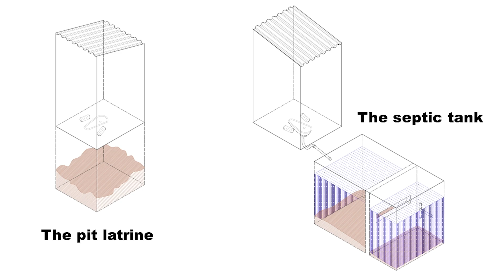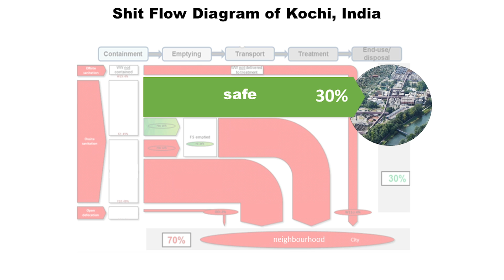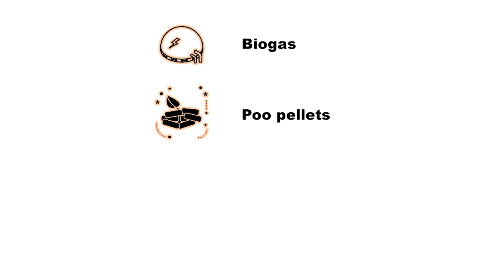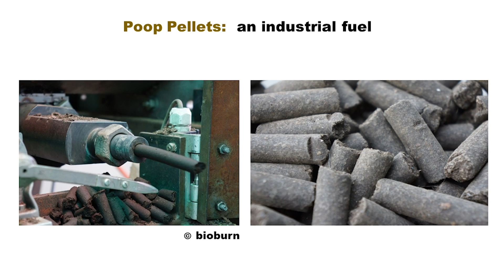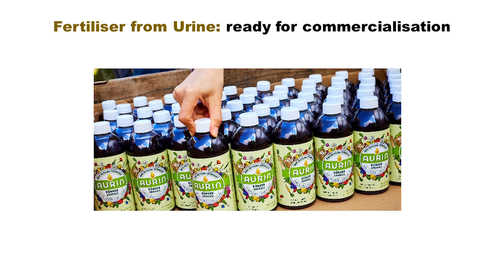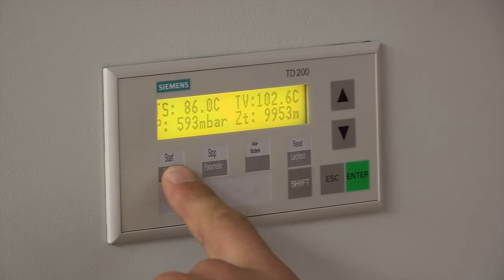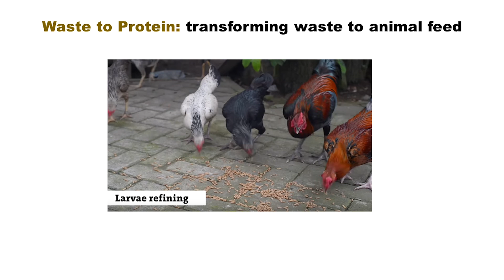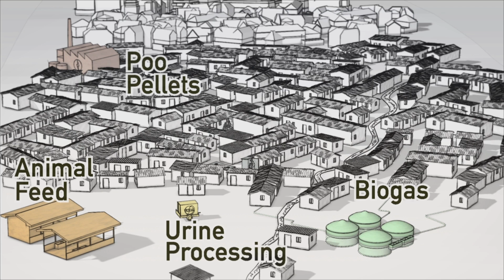Why shit matters | Christoph Lüthi | TEDxTUM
3 billion people worldwide live in cities without sewers or wastewater treatment plant infrastructure. This forces them to dump their waste into open waters, contaminating the drinking water for others downstream. Imagine if we could harness nutrients in wastewater instead of harming human and environmental health. Christoph Lüthi sees a renewable, locally produced and growing resource where others see only human waste. Watch his talk to learn why shit matters!

Christoph Lüthi heads the Sanitation, Water and Solid Waste for Development (Sandec) department of the Swiss Federal Institute of Aquatic Science and Technology (Eawag). He gets inspired from field visits to the slums of Africa and Asia, and practices what he preaches, by supplementing his urban garden in Zurich with fertiliser produced from the urine of his Eawag employees! This talk was given at a TEDx event using the TED conference format but independently organized by a local community.